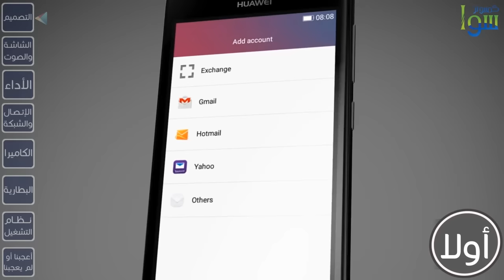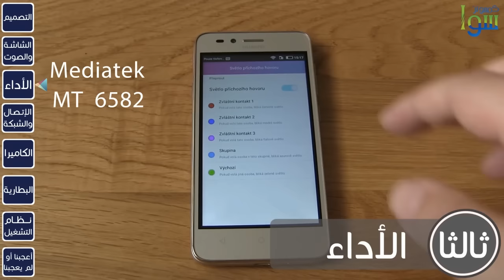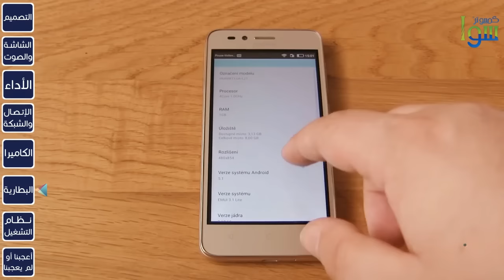مراجعة لهاتف 2 HUAWEI Y3